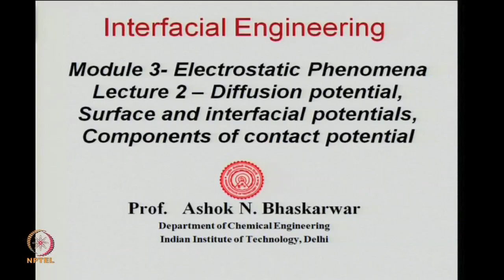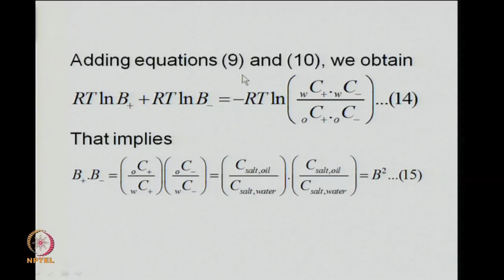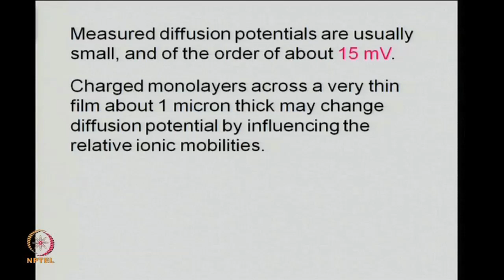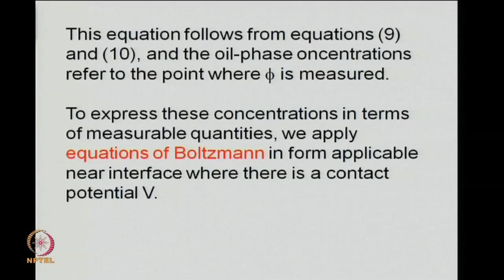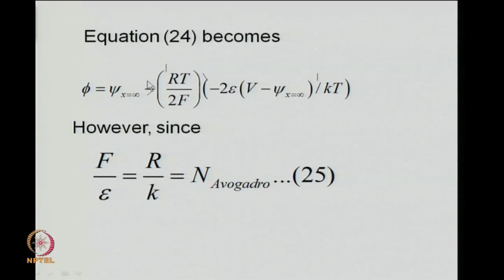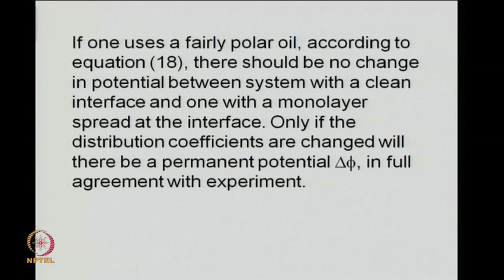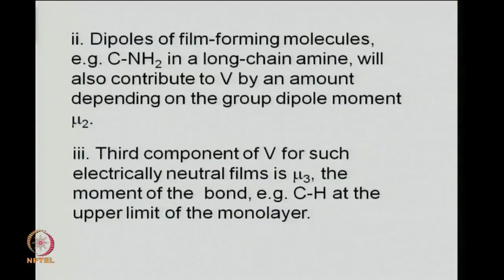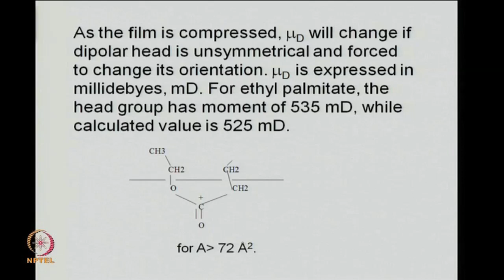Diffusion Potential Surface and Interfacial Potentials Components of Contact Potential